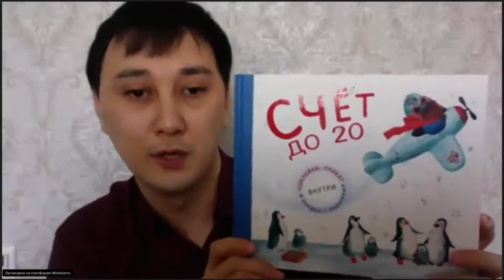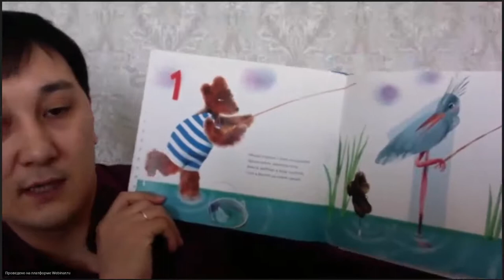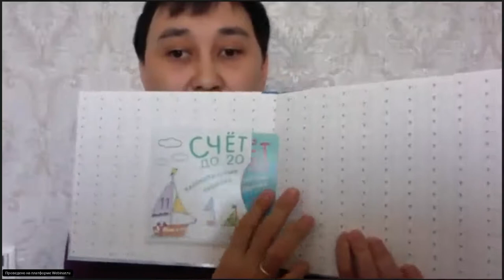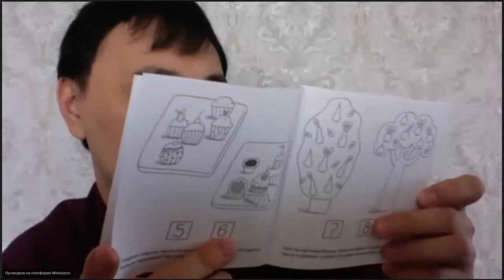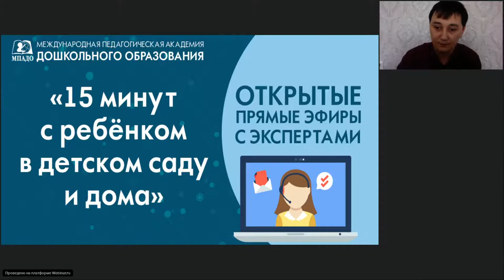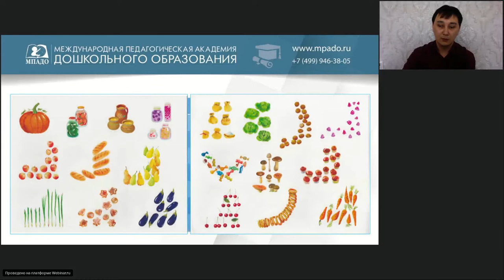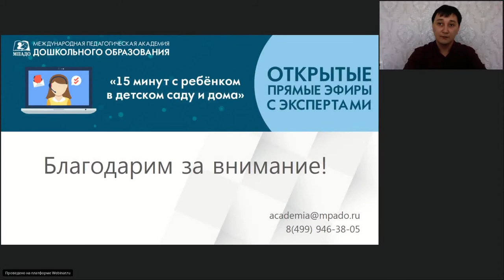Счет до 20 "15 минут с ребенком в детском саду и дома" 11.05.2020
Счет до 20 (подарочное издание с плакатом, наклейками и книжкой с заданиями)